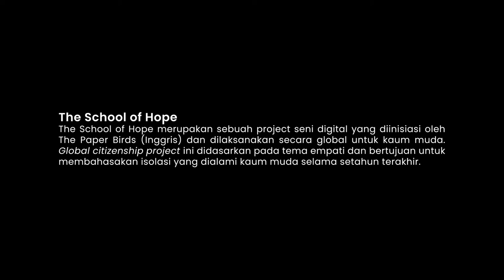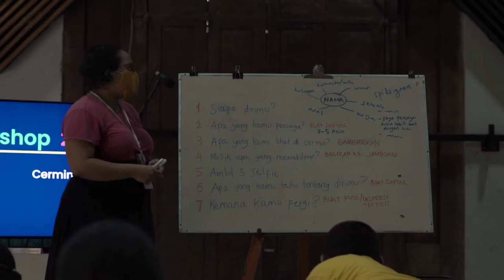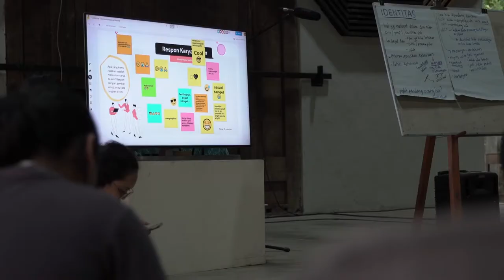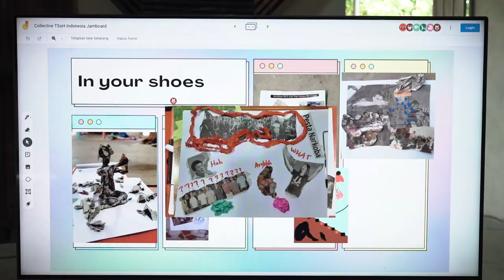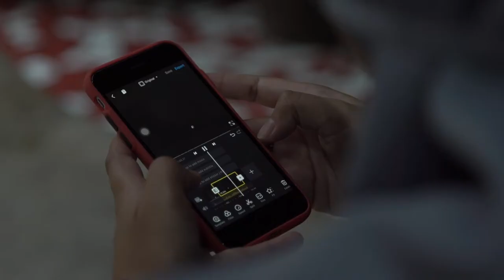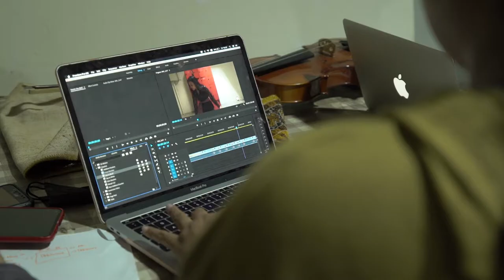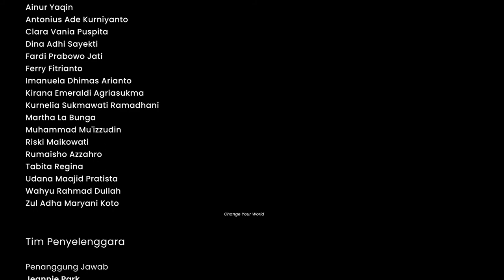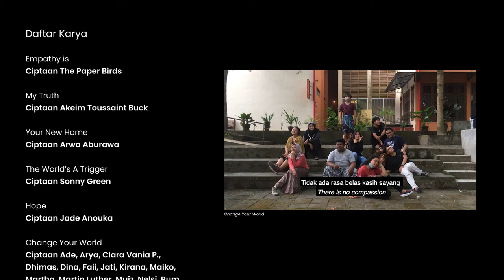The School of Hope Indonesia Documentary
This film documents Padepokan Seni Bagong Kussudiardja's (PSBK) involvement in The School of Hope in 2021.

The School of Hope (TSoH) is a digital, multi-artform project, for young creatives aged 13-25 created by English theatre company, The Paper Birds. It is based on the theme of empathy and delves into what makes us care about other people, especially those who may be very different to us.

It encourages young people to be socially and politically engaged and aims to address the isolation many have experienced during the pandemic, increasing a sense of purpose and levels of empathy.

Through TSoH, young creatives experience a world of different voices, opinions, viewpoints and lived experiences. The project encourages debate, dialogue and connections, platforming young people as artists in their own right.

TSoH provides a vehicle for the young participants’ art, and for them to share their vision for their future and that of the generations to come.

In 2021 The Paper Birds welcomed their first graduate intake to The School of Hope. They commissioned 4 exceptional British artists to each create a bespoke filmic artwork on the theme of empathy; along with the company’s own original artwork, these sit at the heart of the TSoH online programme. The Company also collaborated with academics to shape the project and measure its impact. 75 young people from 9 Partner Organisations, including PSBK in Indonesia and from 4 other countries engaged in TSoH across Summer 2021, undertaking tasks, discussions, and activities, before creating their own artworks in response.

This documentary showcases the project and the collaboration between the 2 organisations.